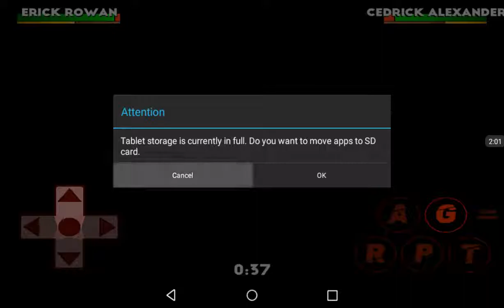Rowen vs Cedrick Alexander in wr3d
Sorry but I don't exactly get to finish the the match